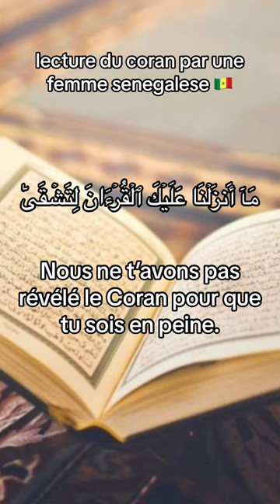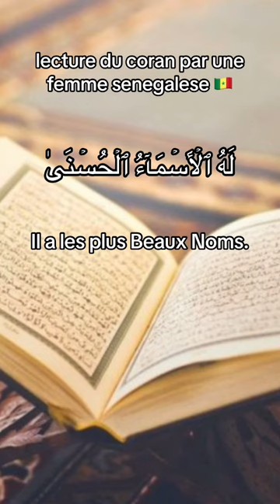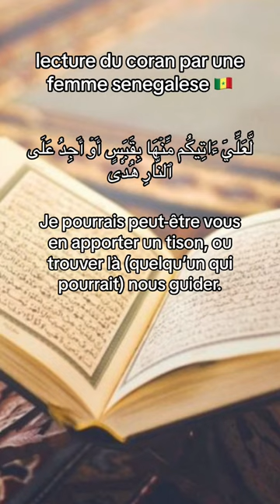Lecture du coran Pau une femme sénégalaise